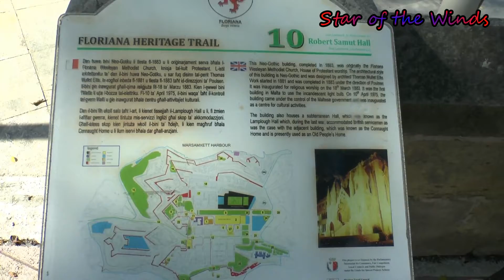# 95 2020-11-05 Argotti Botanic Garden Floriana Malta (V)